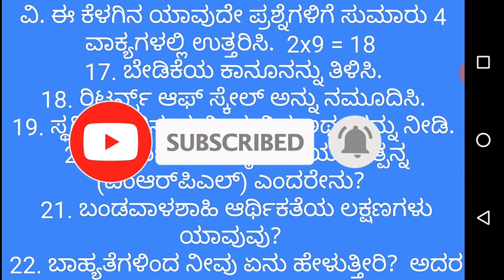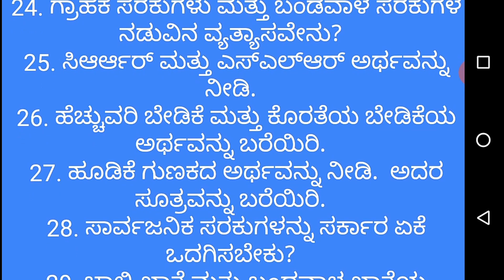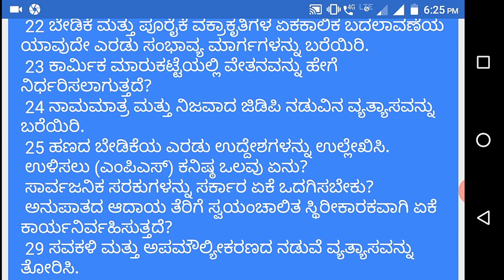2nd puc Economic 🔥 👉 Fixed Questions 1&2 marks 👉 ವಾರ್ಷಿಕ ಪರೀಕ್ಷೆ ಸಿದ್ಧತೆಯನ್ನು ನೀವು ಮಾಡಿಕೊಳ್ಳಿ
2nd puc Economic 🔥 👉 Fixed Questions 1&2 marks 👉 ವಾರ್ಷಿಕ ಪರೀಕ್ಷೆ ಸಿದ್ಧತೆಯನ್ನು ನೀವು ಮಾಡಿಕೊಳ್ಳಿ